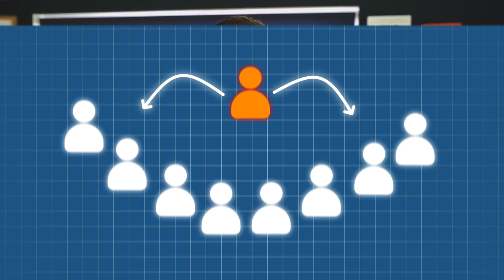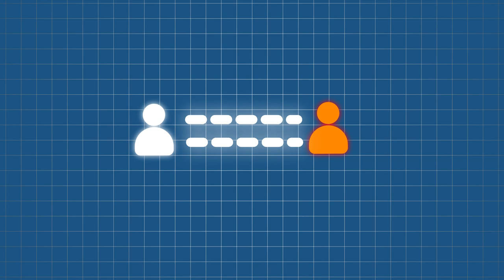How I Built a $240k One Person Business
Best Business Model for Coaches in 2024

In this video I discuss the best business model for coaches in 2024.

I’ll break down various options to help you determine the best fit for growing your coaching practice.

By the end, you'll have a clear understanding of which model can help you scale your business effectively.